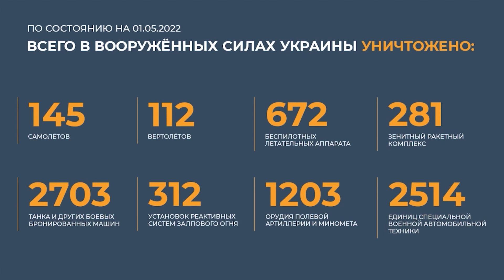Briefing by the Russian Defense Ministry. May 1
The Armed Forces of the Russian Federation continue a special military operation in Ukraine.